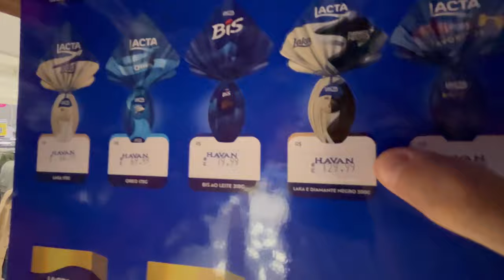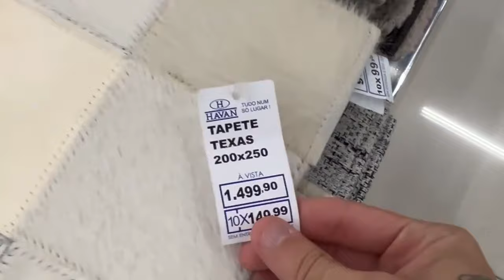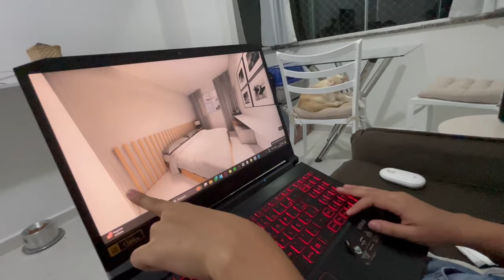É ASSIM QUE O NOSSO APARTAMENTO NA PRAIA VAI FICAR 😍